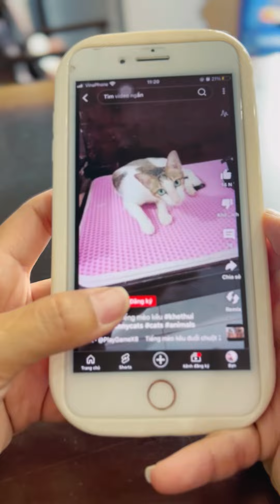Fake hero vs super doctor - Hacker car 🚘🧑🏻‍⚕️🤣 LNS vs SH funny tiktok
Linh Nhi Shorts